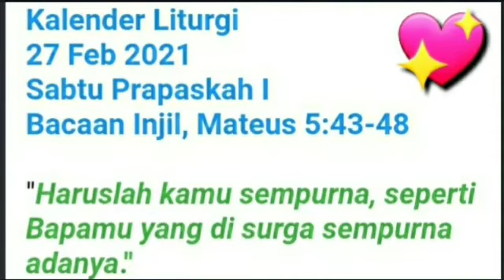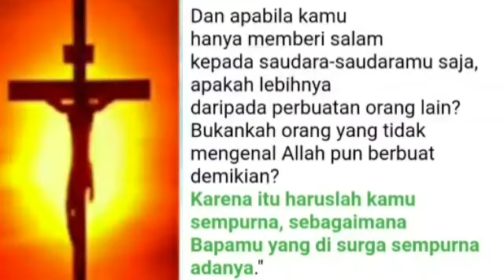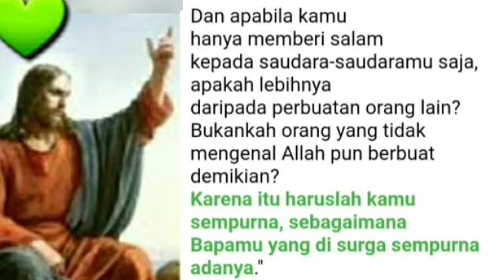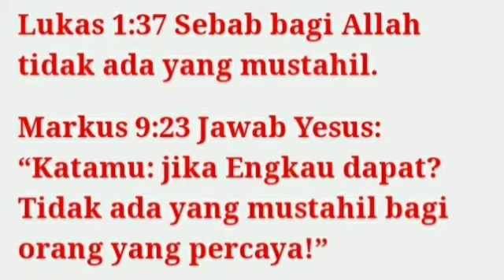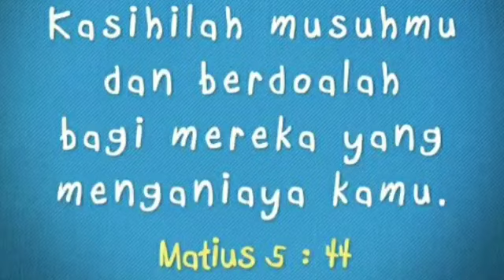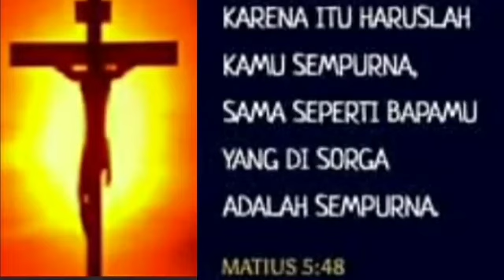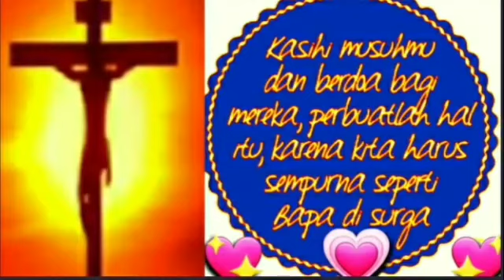Haruslah Sempurna Seperti Bapa di Surga